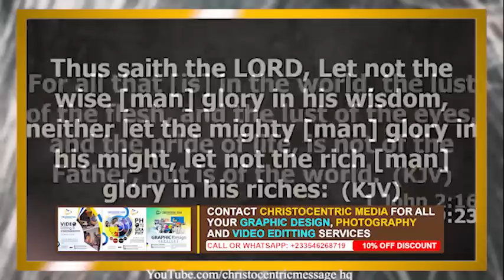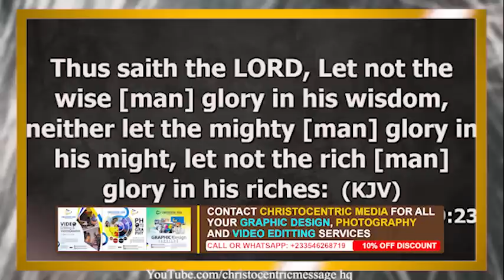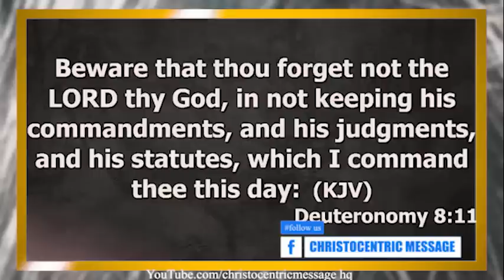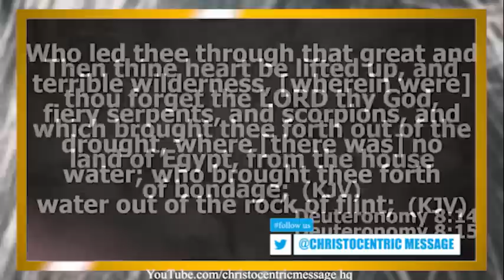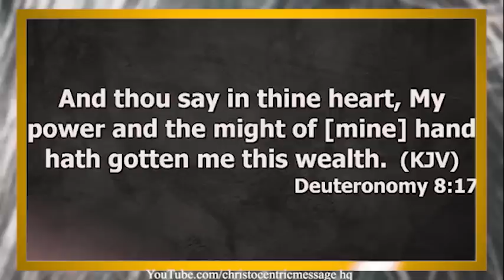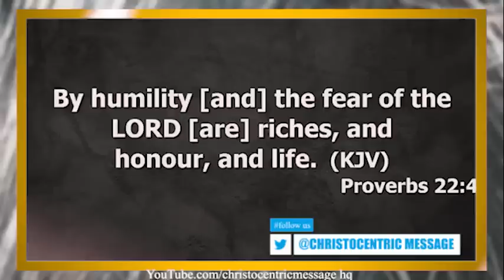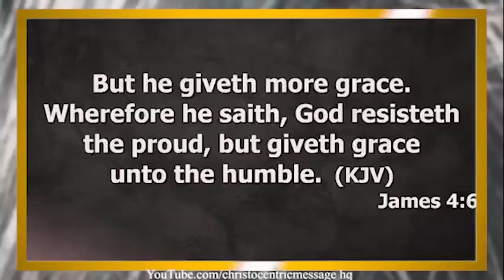POWERFUL WAYS TO HUMBLE YOURSELF AND BE BLESSED - APOSTLE JOSHUA SELMAN 2022